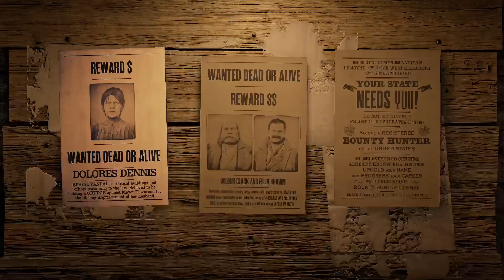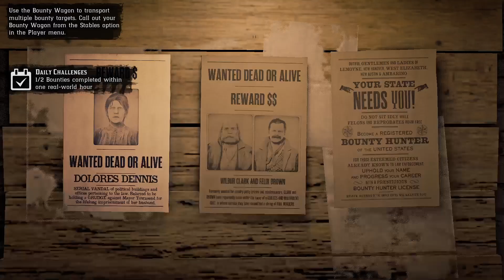PLAYING RDO BOUNTY HUNTING CHRONICLES